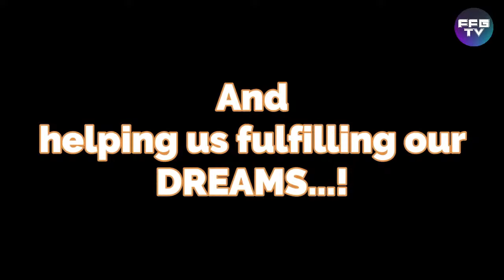THE UNTOLD STORIES #26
Guest Star :
Onggy Hianata, Michael & Vari, Yulianny Thejocosumo, Hera Thejocosumo & Tita Makki

Host :
Calvin